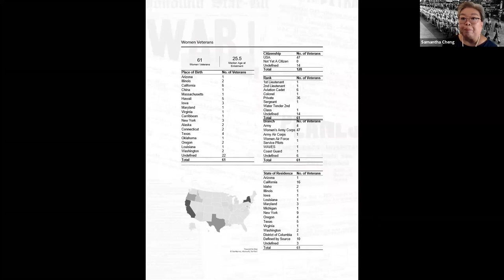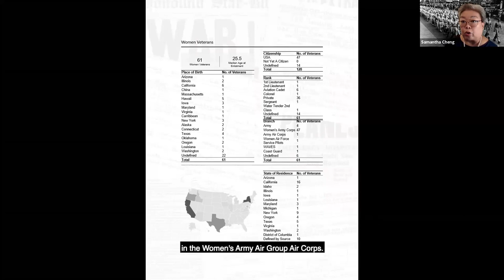Honor and Duty: The Chinese American WWII Veterans Panel Discussion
Following the Japanese bombing of Pearl Harbor on December 7, 1941, nearly 20 percent of the Chinese American population signed up and served honorably in every branch of the US Armed Services and all four theaters of combat.

During this panel discussion moderated by Tyler Bamford, the Sherry and Alan Leventhal Research Fellow in the Institute for the Study of War and Democracy, we will delve into the lives and service of these soldiers with E. Samantha Cheng, author of "Honor and Duty: The Chinese American WWII Veterans"; Fang Wong, former National Commander, American Legion; Frank Shirer, Military Historian and former Chief Archivist, Center of Military History; and Elaine Fung Semrau, daughter of  Chinese American WWII Veteran, M.Y. (Jim) Fung.